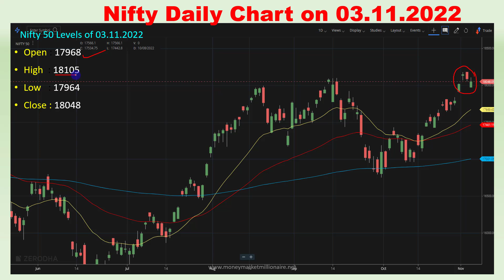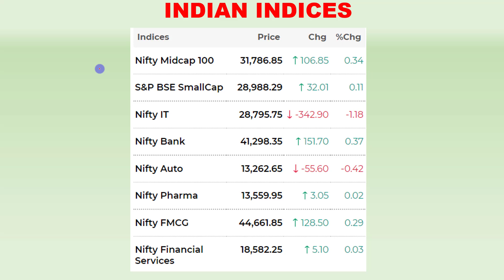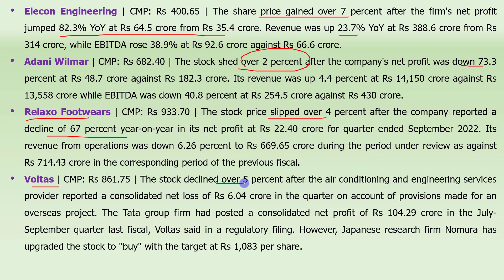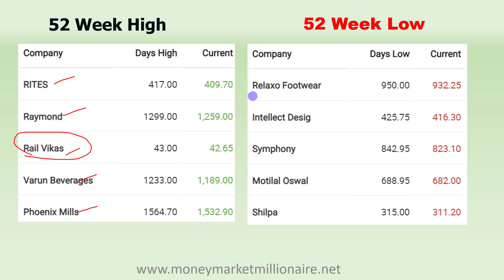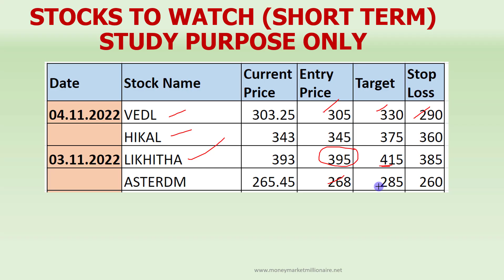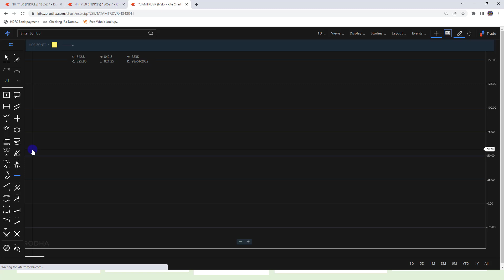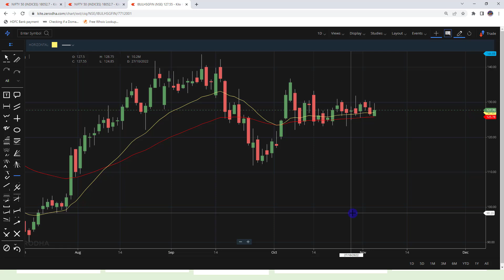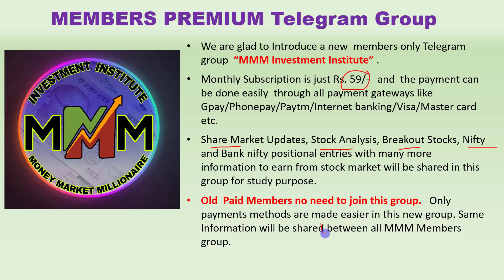04.11.2022 Share Market Update| Stock Analysis, Results, Dividends and Important Data |MMM|TAMIL